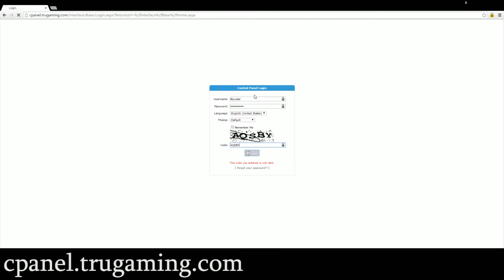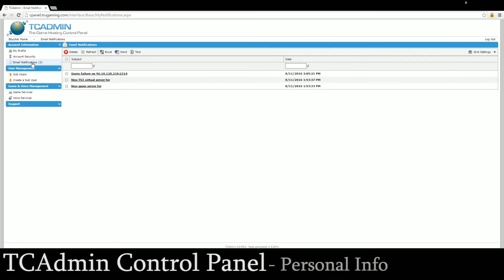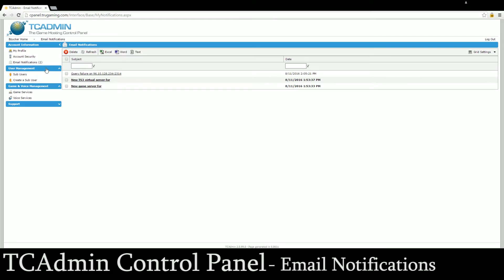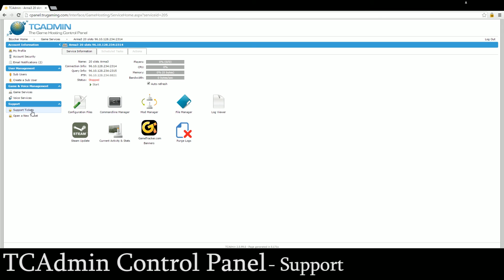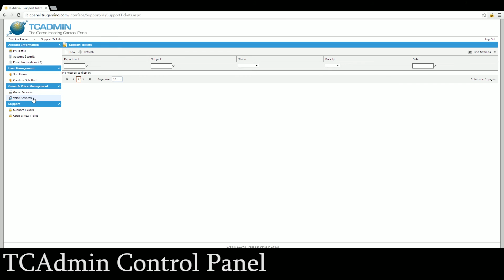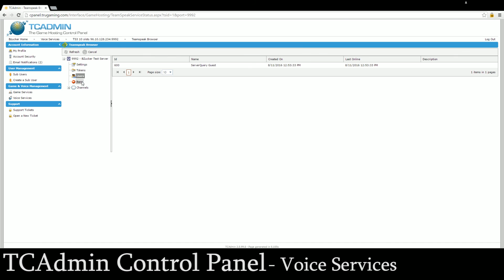Basic Game Server Setup Tutorial - TRUgaming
So, you just bought your first game/voice server - what do you do now? CEO Ben Zucker walks you through all the basic elements of server setup and TCAdmin controls!